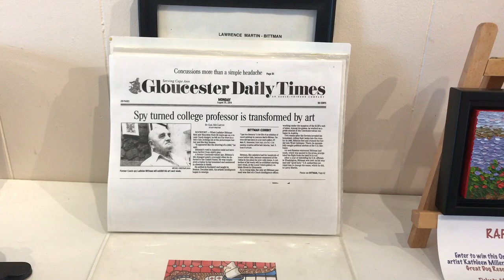The Art Nook Gallery, Rockport Ma. Bearskin Neck 7/12/17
A walk through of a quaint eclectic art gallery in Rockport Ma.